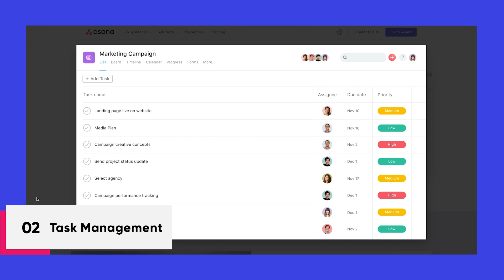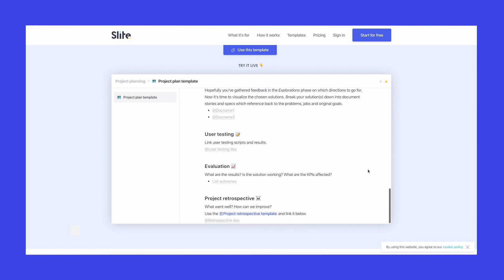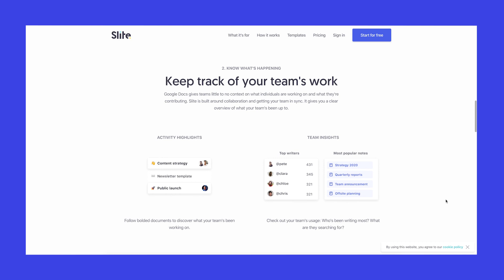Top 5 App to Work From Home during CoronaVirus | Remote work App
Top 5 App to Work From Home during CoronaVirus | Remote work App.  During these difficult times we have been overwhelmed with work from home. We have come up list of top 5 apps to help you work from home with your team & clients. These top 5 apps are used by our company to stay productive and connected whilst working remotely.

#5 Work from home app (Cloud File Sharing System)

I hope everyone likes the list of Top 5 Work from home app. This list is curated from the tools we use extensively at our design agency to manage the work and keep productivity hitting the roof always.

One app to learn all about design. Let’s begin this journey of learning and be professionals in design.